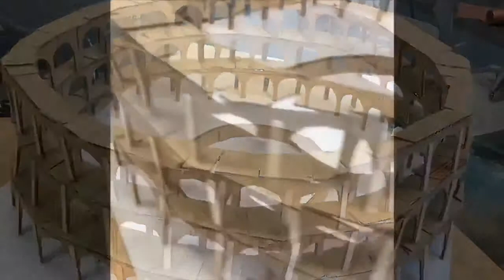Our Colosseum Process!